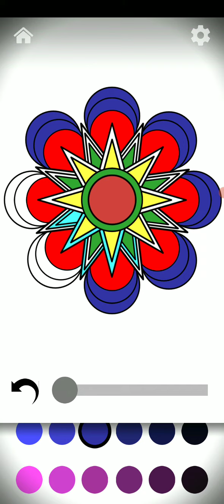Antistress gameplay # 7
Relaja tu mente y encuentra algo que hacer en momentos aburridos.

Cuando necesite relajación, para desconectar o solo un momento de distracción, disfrute de esta colección de juguetes para eliminar el estrés: escuche el sonido de las cañas de bambú sacudidas por el viento, juegue con cubos de madera, arrastre suavemente su dedo sobre el agua, presiona botones, dibuja con tiza y más!
¿Estás esperando en línea y necesitas pasar el tiempo? ¡Abre Antistress y comienza a jugar con un péndulo de Newton!
¿Estás enojado con alguien? ¡Tómate un momento de relax con el juego de los quince!
¿Necesitas distraerte del estudio? ¡Abre Antistress y elige entre más de 100 juguetes!